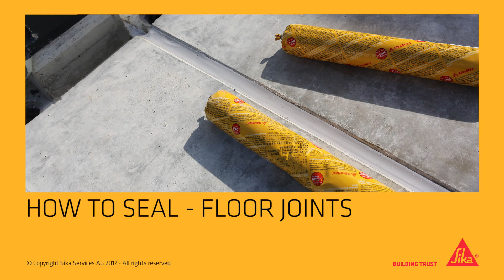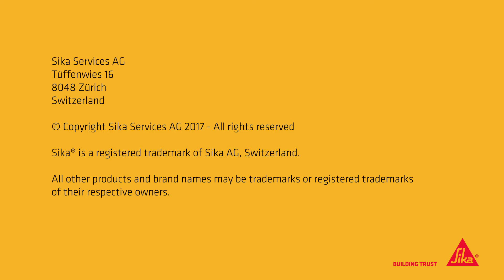Application sealing floor joints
What must be taken into account when sealing floor joints? We show step by step all application details that matter to get in the end the perfect joint.